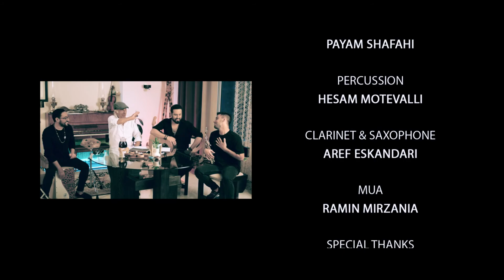بهار من - خواننده: پرویز زیاری - تنظیم مجدد: کارن زیاری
...بهار من گذشته شاید
آهنگساز: عمادرام
ترانه سرا: رحیم معینی کرمانشاهی
تنظیم مجدد: کارن زیاری
گیتار باس: آرش عیوضی
پرکاشن: حسام متولی
گیتار: پیام شفاهی

کلارینت و ساکسوفون: عارف اسکندری
همخوان: فریدون آسرایی

کارگردان ویدیو: امیرحسن کینژاد

تشکر میکنم از دوست بسیار عزیزم فریدون آسرائی و همینطور کسری تدین عزیزم
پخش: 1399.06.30